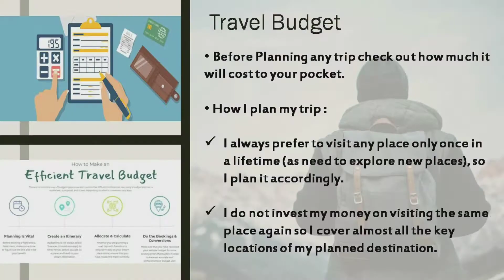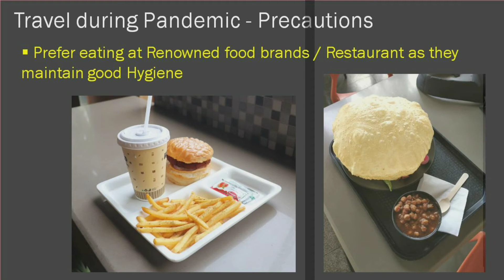TRAVEL VLOG 4 - SOLO SAURASHTRA BIKE RIDE - TRIP PREPARATION VIDEO - TECHTALK WITH KAPTAN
Hello Friends

Hope you Guys are doing extremely well

Here is the series of Travel Vlog of MY SOLO BIKE TRIP TO SAURASHTRA

Here is My first video of the series about preparation video.

Stay stun for for upcoming video.